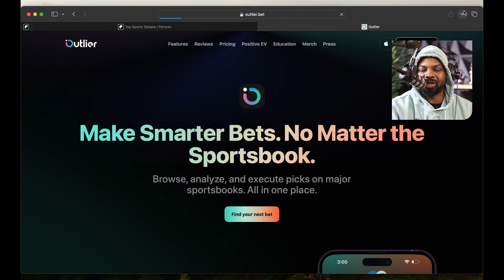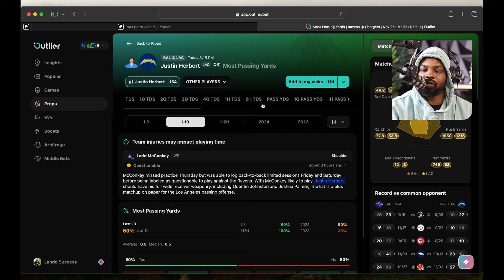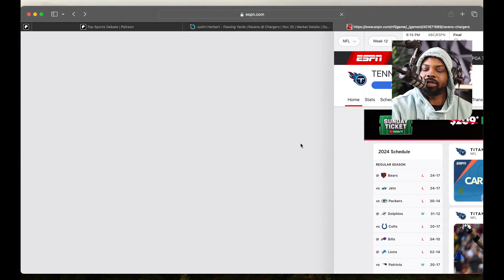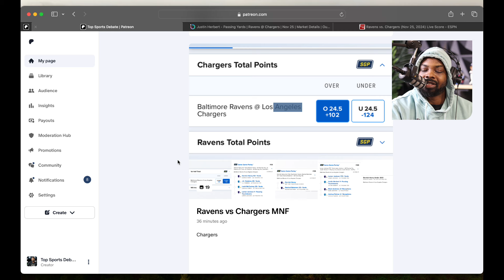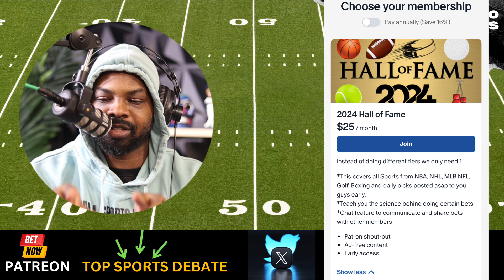Baltimore Ravens vs Los Angeles Chargers - Monday Night Football Sports Bets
FanDuel

PrizePicks

DraftKings

💎 Crypto💎

📈Investing📉

📘Facebook Groups📘

🆒Social Media🆕

🔑Affliate Links🔑